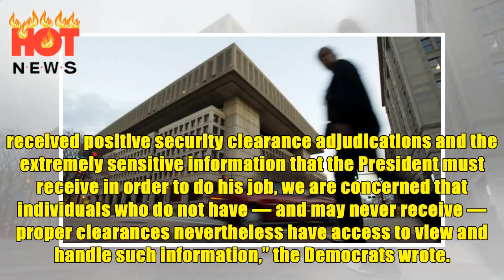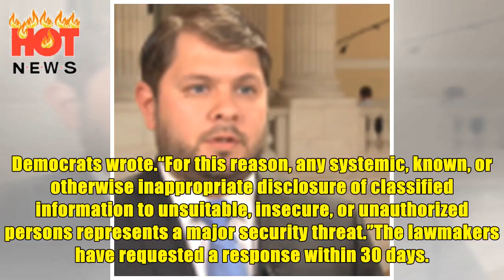Dems want answers from FBI on security clearances | HOT NEWS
House Democrats are upping the pressure on the Trump administration to explain apparent inconsistencies in how it handles security clearances. In a Tuesday letter to FBI Director Christopher Wray, Reps. Ruben GallegoRuben GallegoDems boo, hiss at Trump immigration remarks Overnight Defense: North, South Korea to march together at Olympics | Lawmakers react | Trump says Russia helping N. Korea skirt sanctions | Tillerson lays out Syria strategy with indefinite US military commitment Dems after Asia trip: No 'illusions' about N. Korea's nuclear work amid Olympics talks MORE (D-Ariz.), Ted Lieu (D-Calif.) and Don Beyer (D-Va.) expressed heightened concerns that top White House officials without permanent security clearances are nonetheless accessing highly classified materials, thereby posing a threat to national security.“Due to the seniority of several White House officials who reportedly have not received positive security clearance adjudications and the extremely sensitive information...